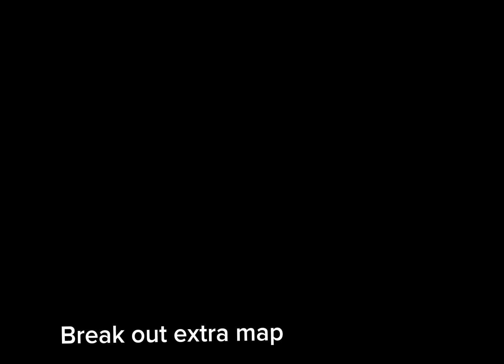Piggy but you’re going through all the maps